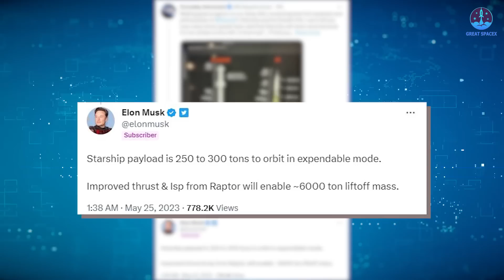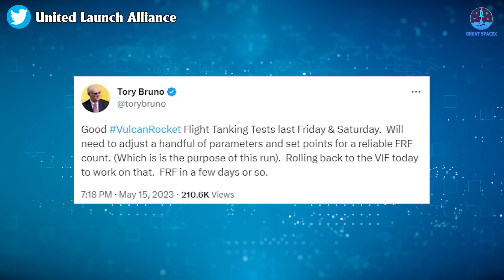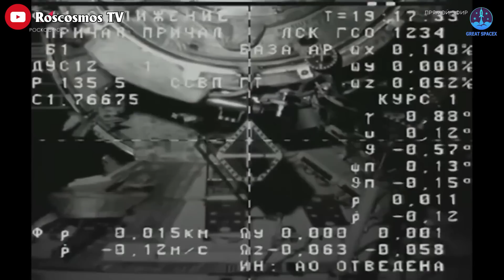Elon Musk officially revealed NEW Starship to orbit...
1) 🎵 ABOUT ALL TRACK IN MY VIDEO 🎵

Elon Musk officially revealed NEW Starship...

Elon Musk just officially revealed the NEW Starship...
And wow, the Holy Mother of all Rockets is here! Its payload is 250 to 300 tons to orbit in expendable mode and enable ~6000-ton liftoff mass.
This is even getting close to the legendary specifications of the mighty Sea Dragon.
In reply to Everyday Astronaut's tweet about his new video comparing Starship to N1, the tweet has a screenshot showing Starship with 150t payload to orbit and 5,000t liftoff mass, side by side with N1 with 95t payload to orbit and 2,735t liftoff mass, Musk said: " Starship payload is 250 to 300 tons to orbit in expendable mode.
Improved thrust & Isp from Raptor will enable ~6000 ton liftoff mass."